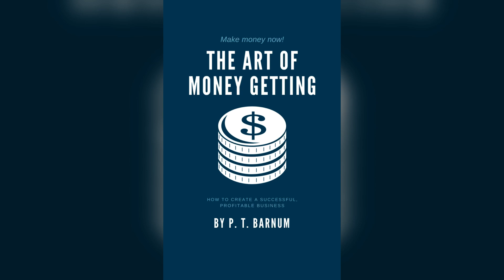"The Art of Money Getting: Golden Rules for Making Money" by P.T. Barnum (Audiobook)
Are you ready to learn the golden rules for making money? Join us as we dive into the mind of the legendary P.T. Barnum, the master showman and entrepreneur, as he shares his time-tested wisdom in this classic audiobook. In "The Art of Money Getting: Golden Rules for Making Money," Barnum presents practical advice on wealth creation and financial success that is still relevant today.

As you listen to this enlightening audiobook, you'll discover the secrets to Barnum's financial prowess and learn how to apply these principles to your own life. From the importance of perseverance to the value of cultivating good habits, this audiobook is a treasure trove of knowledge that can help you achieve your financial goals.

Don't miss this opportunity to learn from one of the greatest entrepreneurs in history! Thank you for your support, and enjoy the journey to financial success!